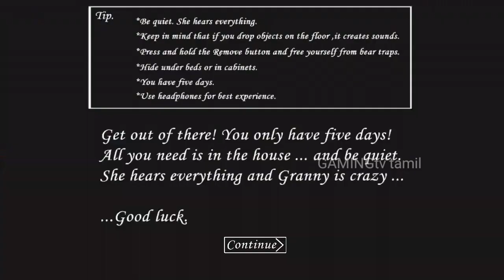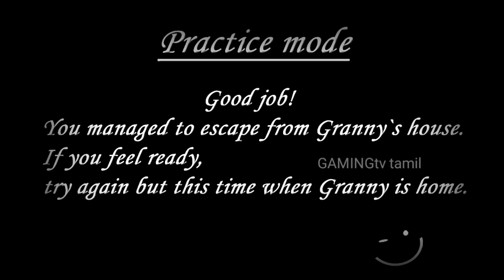THIEF ENTERED INTO THE HOUSE WHEN GRANNY IS OUT | SHOCKING VIDEO INSIDE!!!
Hi friends, i am kalai.
In this video i have posted granny game gameplay practice mode
Next upcoming parts we will see granny game with her..
Still then stay tunned